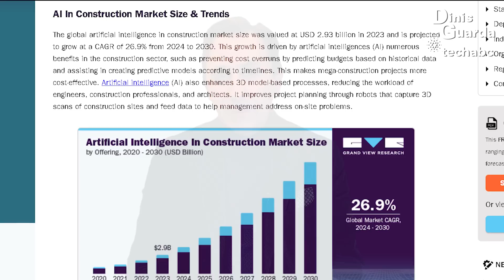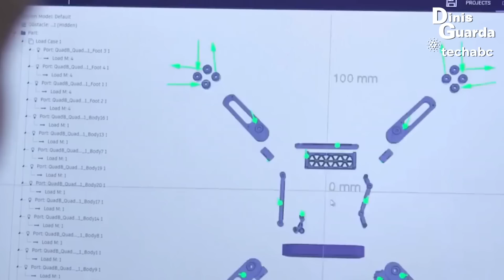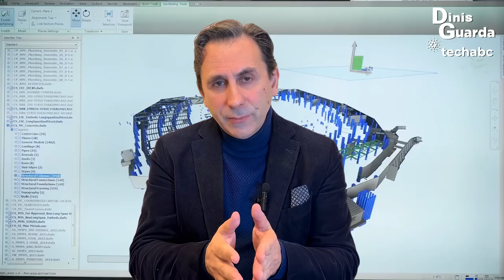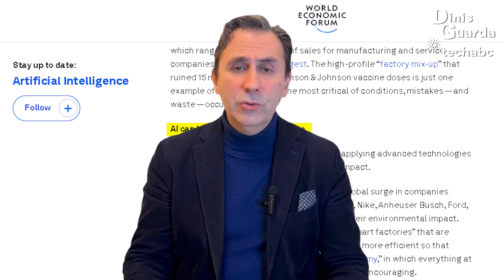AI in Construction and Real Estate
‘AI in Construction and Real Estate’ is my latest book research publication published by Ztudium Booksabc and Constructionabc, powered by proprietary AI.DNA technology, and Businessabc and Citiesabc, and forwarded by The Lord David Evans of Watford, British publisher, entrepreneur and philanthropist, Member of the House of Lords.

As of 2023, the global construction market is projected to grow from approximately $15.19 trillion to nearly $15.97 trillion by 2024, a steady demand driven by urbanisation, infrastructure development, and population growth.

Meanwhile, the combined global real estate and infrastructure market, encompassing residential, commercial, and industrial assets, was valued at $365.51 trillion in 2023, with projections estimating it to reach approximately $379.03 trillion in 2024.

The construction, infrastructure, real estate, and property sectors are among the largest and most influential industries globally, covering essential areas such as residential, commercial, and industrial development.

The sector industries contribute approximately 13% to the global GDP and represent critical drivers of economic growth and urbanisation. However, the industry is on the brink of a profound evolution, spurred by AI and Fourth Industrial Revolution (4IR) technologies.

‘AI_in_Construction and Real Estate’ is a study that overlooks a holistic quantitative research and data collection method of work and analysis. It explores the innovative applications of artificial intelligence in the overall industry from construction, real estate, property, and infrastructure.

AI in Construction: Key topics

00:00 - 01:24 Introduction to AI in Construction and Real Estate
01:25 - 02:43 The essence of AI in Construction
02:44 - 04:02 How AI is revolutionising Construction and Real Estate
04:03 - 06:14 AI in Construction and Real Estate: A Book Research Publication by Dinis Guarda
06:15 - 07:49 AI in Construction: Ensuring sustainable building practices
07:50 - 08:29 A roadmap for integrating AI in Construction